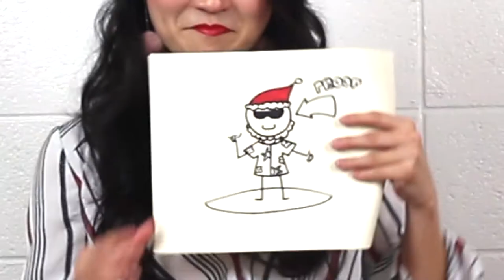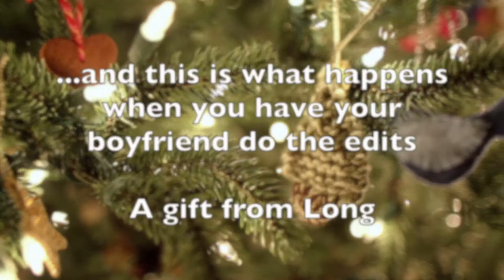Red Nosed Zebra Cocktail Tutorial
Celebrate this holiday season with a Red-Nosed Zebra, courtesy of Trader Sam’s! 🦓❤️ Thank you Oh Sweet Disney  for the recipe!

Be sure to stick around for a little surprise (from Long) time stamp 2:20